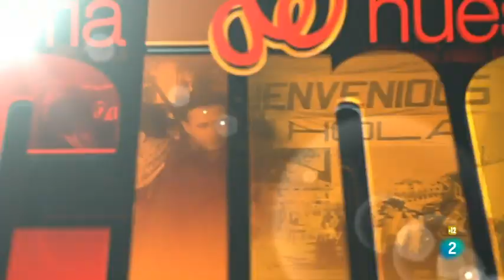El Lute 2: Mañana seré libre (Historia de nuestro cine 2017)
Elena S. Sánchez y Javier Ocaña presentan "El Lute 2: Mañana seré libre" (Vicente Aranda 1988).